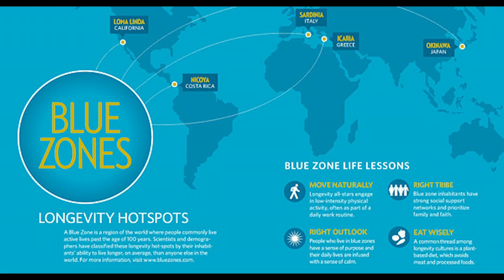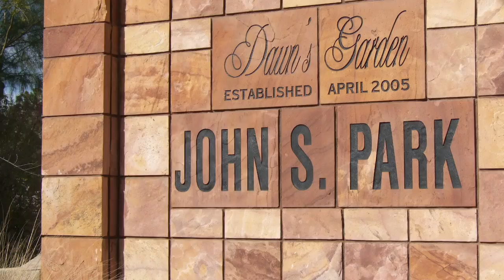Dr. Shochi in Boston and Las Vegas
105 Year old Dr. Shochi's travels during November of 2011.